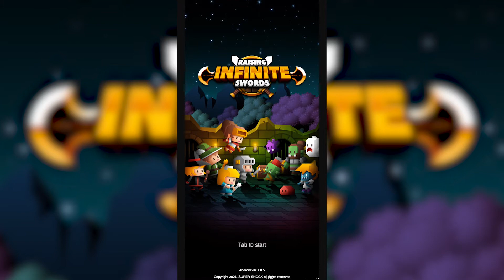Raising Infinite Swords Gameplay - New Addictive Idle RPG (Android)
Raising Infinite Swords on Android by Super Shock
Idle Role Playing Game

🔹 Apple App Store: Not Available

What Is "Raising Infinite Swords" All About:
🔹 Super-fast growth support as soon as you download
- Free Adventurer's Treasure Chest which contains diamonds and many resources
(After starting the game, touch the top-right ""Adventurer's Treasure Chest"" to receive it)

◎Game Introduction
Summon and merge swords to eliminate enemy waves!
Raise infinite swords and your adventurer to become stronger!

Exciting and cool real sword-merging, sword-throwing, and idle RPG!
Its charming adventure begins now.

◎Game Features
- Raising infinite swords
Put auto-produced swords onto the field, then drag them to same ones and merge them to make even stronger swords. Raise infinite swords through endless producing, summoning, and merging to defeat the incoming enemies.

- Thrilling sword-throwing action just to watch
Strong swords made by summoning and merging fly from the adventurer's portal towards enemies at a high speed. Say prayers to enemies who melt away without resistance.

- Diverse ways to raise your hero
Make your adventurer stronger by enhancing equipment, restoring magic book pages, and leveling up national treasure.

- Unique costume
Collect about 50 kinds of different costumes full of personality. Additional growth can be achieved by evolving them.

- Various dungeons to challenge and resources to earn
Conquer the Red Mines, Arena of Blood, Forgotten Ruins, Dragon's Lair, and Underground Dungeon to earn resources and raise your swords and adventurer.

- Gain access to extra benefits with the adventurer level system
Increase your adventurer level by returning home, and open up new bonuses to enjoy in your adventure.

- An idle RPG that anyone can enjoy
Let's enjoy an idle RPG with easy control, cute hitting effect, and endless growth.